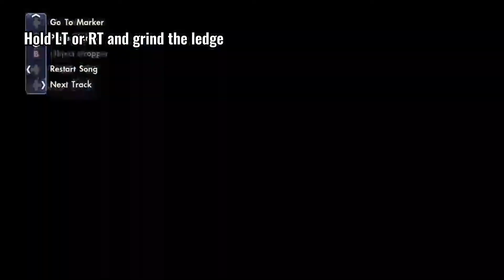Skate 3 - Ribbon Tricks (Detailed Walkthrough)